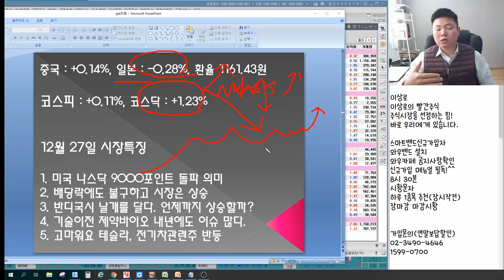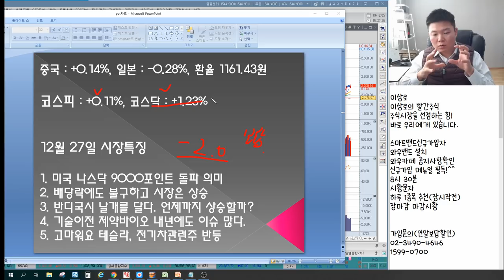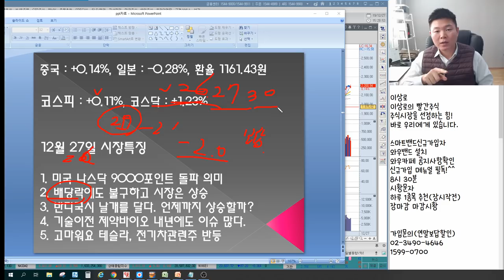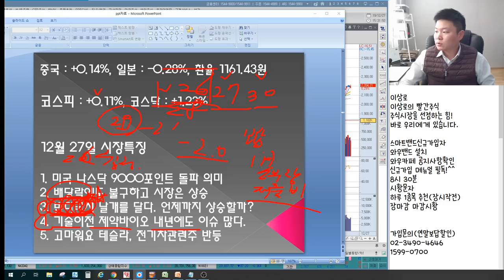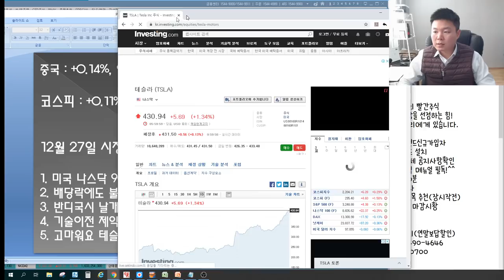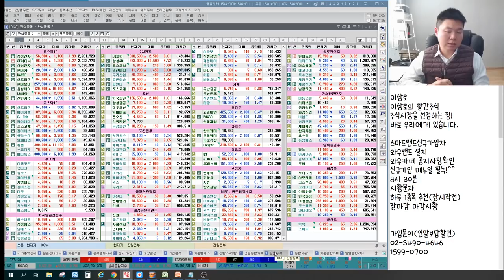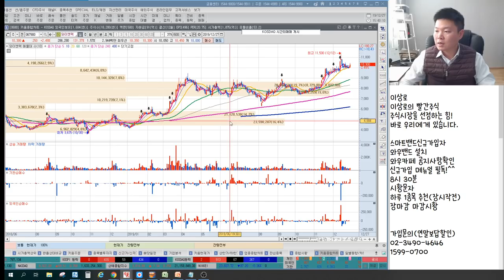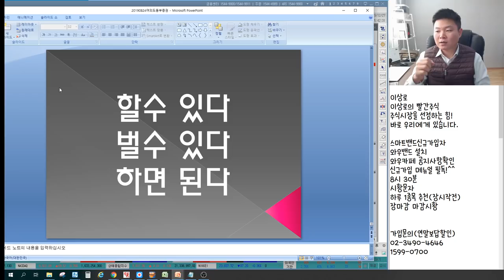삼성SDI,일진머티리얼즈,포스코케미칼 2차전지관련주 테슬라 수혜? 삼성전자,SK하이닉스 반디국시 상승 언제까지? 이중항체관련주 언론에 나오지않는 특별한 마감시황&관심종목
2016년 서울경제TV 6개월2 누적수익률 330% 경제방송 최초 달성 이상로전문가
2018년 MTN, 머니투데이방송 6개월간(4.30~10.1) 수익률 140%를 돌파한 실력검증 이상로전문가

12월 27일 장마감후 꼭 알아야할 주식 마감시황과 내일장 관심주 5선 지금 확인하세요~

1. 미국 나스닥 9000포인트 돌파 의미
2. 배당락에도 불구하고 시장은 상승
3. 반디국시 날개를 달다. 언제까지 상승할까?
4. 기술이전 제약바이오 내년에도 이슈 많다.
5. 고마워요 테슬라, 전기차관련주 반등
6. 내일장관심주 공개